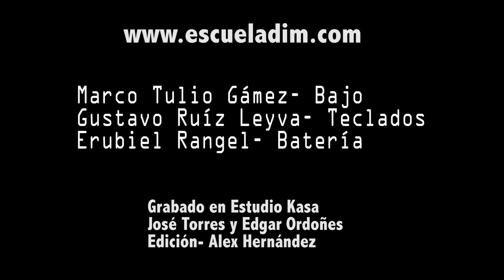Generaciones DIM (Marco Tulio Gámez)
Tardis: Tema de Marco Tulio Gámez. Estudiante de la Escuela de Música DIM en la grabación de su proyecto final de graduación, acompañado de Gustavo Ruíz Leyva- teclados y Erubiel Rangel- Batería.
Grabado en Estudio Kasa, por José Torres y Edgar Ordoñez
Edición Alex Hernández